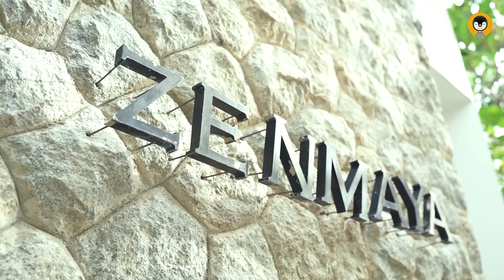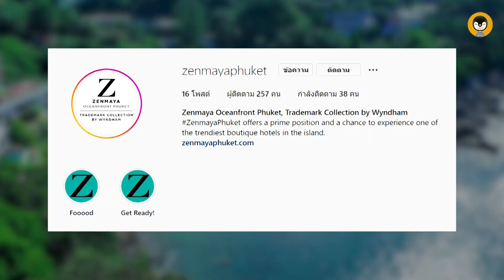ส่องกลยุทธ์ "โรงแรม" วิธีเพิ่มยอดขาย หาลูกค้าใหม่ ที่ใช้ได้จริงกับทุกธุรกิจ! | Torpenguin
แจกรางวัลห้องพักโรงแรม Zenmaya Oceanfront Phuket
ห้อง Deluxe Sea View จำนวน 2 รางวัล (มูลค่า 5,000 บาท)
และ Voucher ห้องอาหาร Zeascape จำนวน 2 รางวัล  (มูลค่า 500 บาท)
กติการ่วมสนุกง่ายๆ เพียงแค่กด Like คลิปนี้ // Follow เพจโรงแรม
และ Comment ตอบคำถามว่า "ทำไมคุณถึงอยากมาภูเก็ต" ใต้คลิปนี้เท่านั้น

*ทีมงานจะสุ่มผู้โชคดีและติดต่อกลับไปยืนยันสิทธิ์
**ประกาศรายชื่อทั้งหมดใต้โพสนี้ ในวันที่ 30/11/2022
***คำตัดสินของทีมงานถือเป็นที่สิ้นสุด
Blockdit : Torpenguin - ผู้ชายขายบริการ